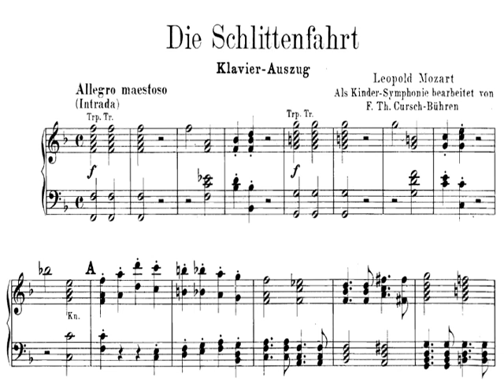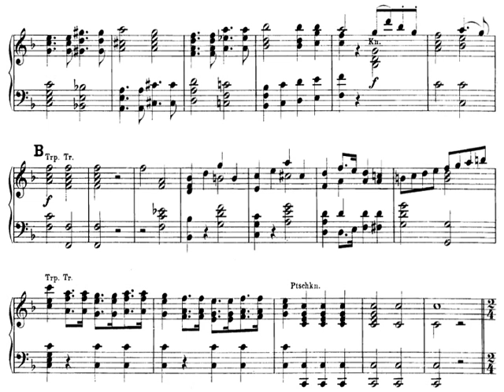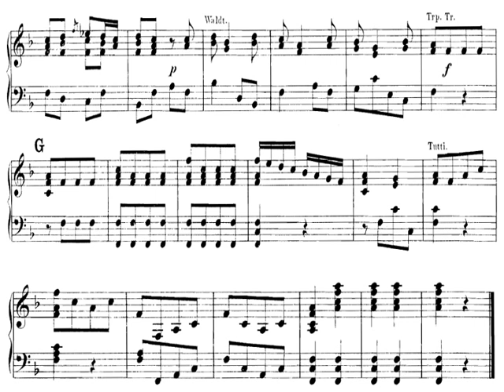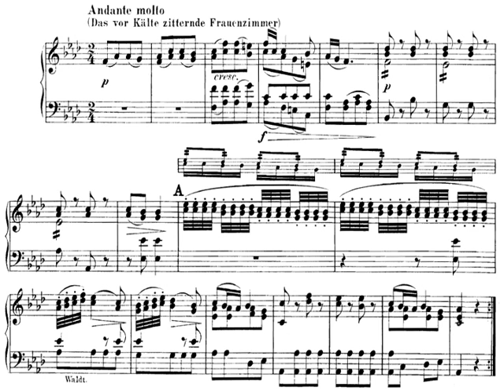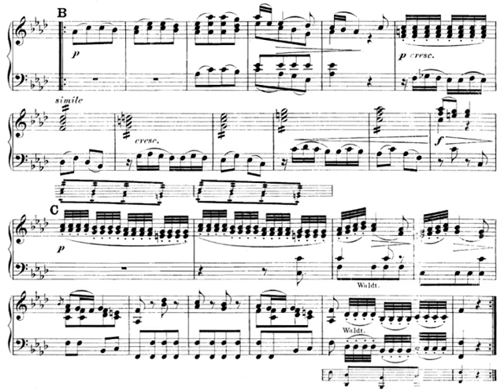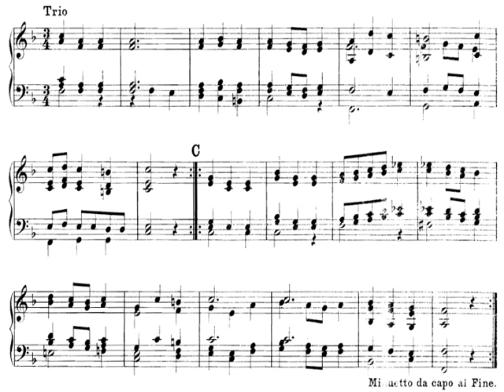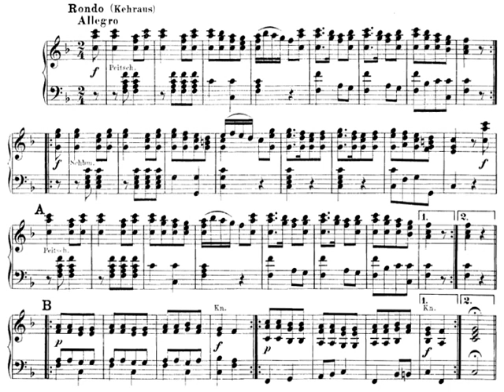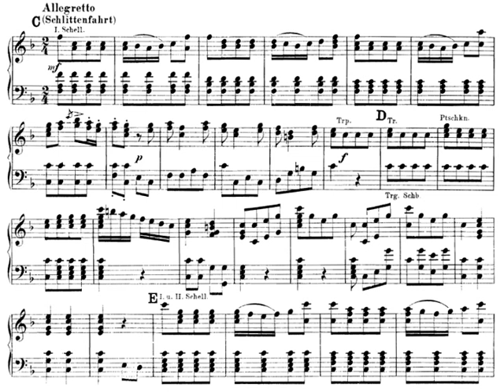[LFCO] Leopold Mozart: Musikalische Schlittenfahrt / Musical Sleigh Ride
Leopold Mozart (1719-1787) - Franz-Theodor Cursch Bühren (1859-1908)
Musikalische Schlittenfahrt - Musical Sleigh Ride - Zenés szánkózás
Sinfonie für Kinder - Symphony for Children - Szimfónia gyerekeknek

00:00 Allegro maestoso (Intrada/Bevezetés)
01:06 Allegretto (Schlittenfahrt/Szánkózás)
03:12 Andante molto (Das vor Kälte/A hidegtől reszkető fehérnép)
06:16 Minuetto (Des Balles Anfang/A bál kezdete)
07:25 Trio
08:13 Da Capo Minuetto
08:50 Rondo (Der letzter Tanz/Utolsó tánc)
10:00 Allegretto (Schlittenfahrt/Szánkózás)

Liszt Ferenc Chamber Orchestra